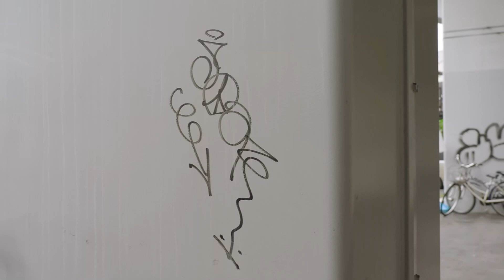W cieniu latarni (Sezon 1 Klip 2 z napisami) | Zwiastun po polsku | Netflix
Dwaj znani artyści estradowi mimochodem nawiązują autentyczny dialog rzucający światło na ich słabości i zmartwienia. Śmiechu też nie zabraknie.

Królujący na listach przebojów muzyk Gen Hoshino i popularny komik Masayasu Wakabayashi prowadzą inspirujące rozmowy o pracy, rodzinie i nadziei na lepszą przyszłość. Producentem serialu „W cieniu latarni” jest Nobuyuki Sakuma („Zostanie tylko 1”).

W cieniu latarni
Zwiastun po polsku (Sezon 1 Klip 2 z napisami)
Netflix

Premiera na Netflixie w 22 sierpnia 2023

Programy rozrywkowe, Programy talk-show, Po japońsku, Osobisty, Talk-show, Duet komediowy, Komentarz społeczny, Celebryci, TV
Gen Hoshino, Masayasu Wakabayashi

A10 Niezalecane dla widzów poniżej 10. roku życiainappropriate language